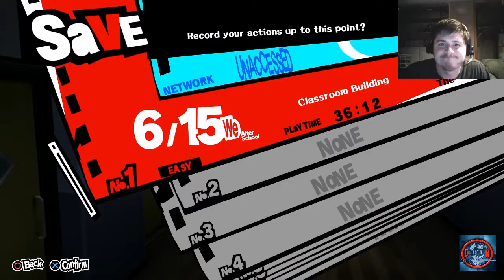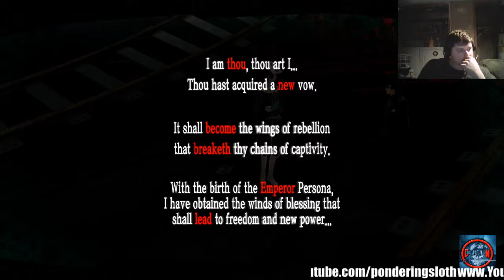Persona 5 Playthrough Part 25 (live Stream)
Part 25 of my Persona 5 Playthrough we're we head to back to the palace once more.